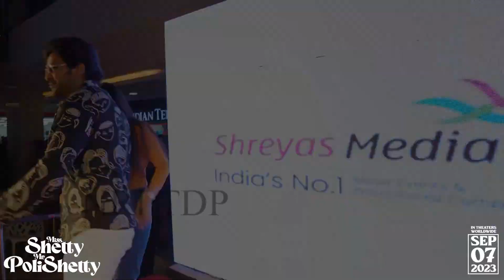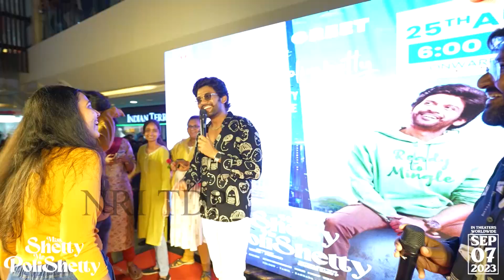Miss Shetty Mr.Polishetty Standup Tour Nellore Day 2 | Naveen Polishetty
Stay Updated! 🔔

NRI TDP is mainly for the Entertainment and political content, information based digital media channel. We are providing best Tollywood Movie Updates, Latest Telugu Trailers, Promos, Top Teasers, Gossips, Celebrities immediate news and  Please try to find much more information  in this channel. Kindly  do follow Our  channel